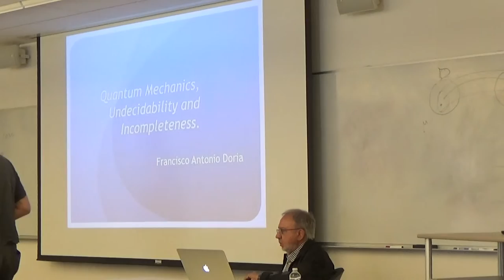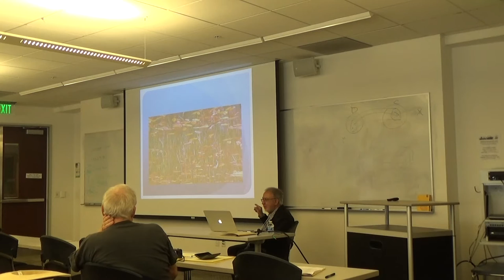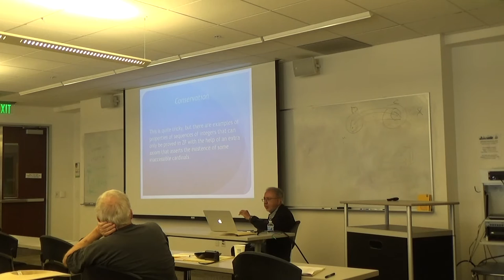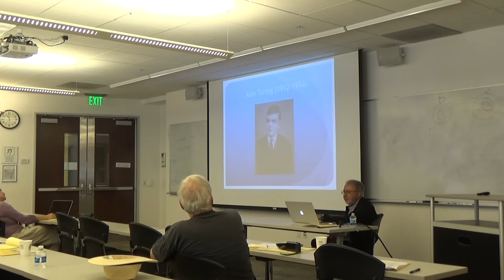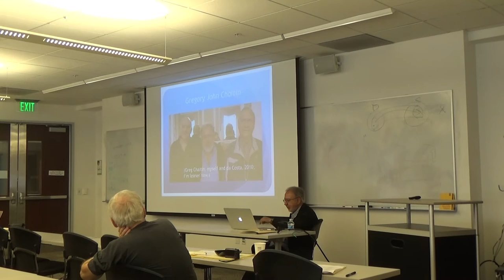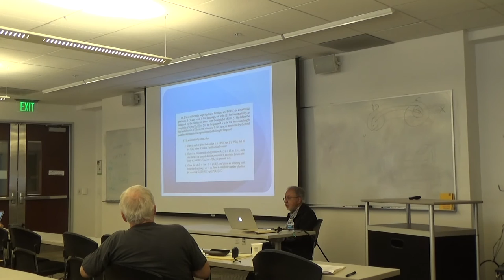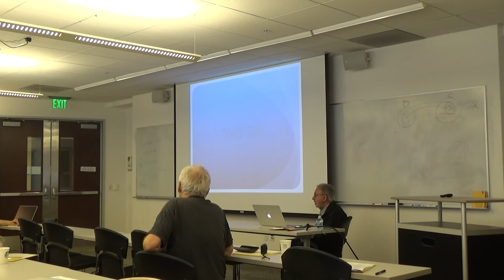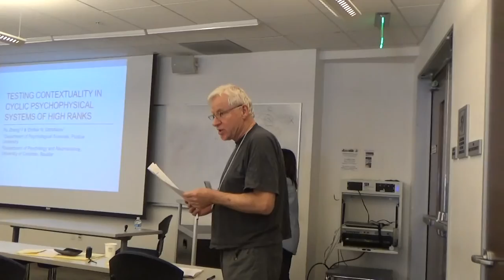QI2016 invited talk: Francisco Doria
QI2016 talk from the Special Session on Contextuality and Foundations of Probability given by Francisco Antonio Doria, UFRJ, Brazil.